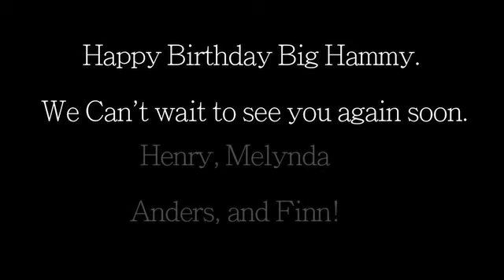HammyBirthday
Quick film for Big Hammy's birthday.